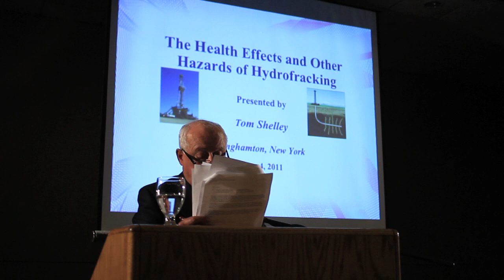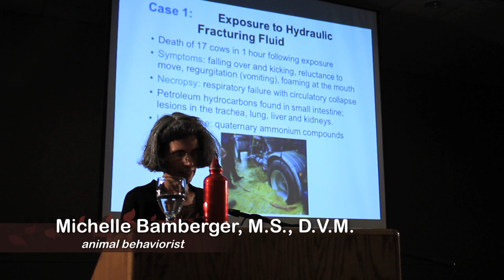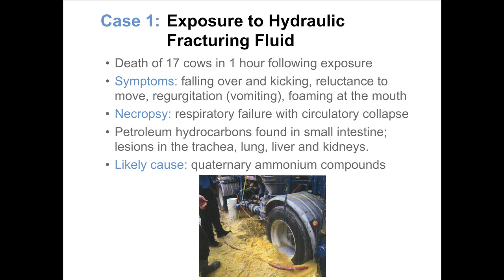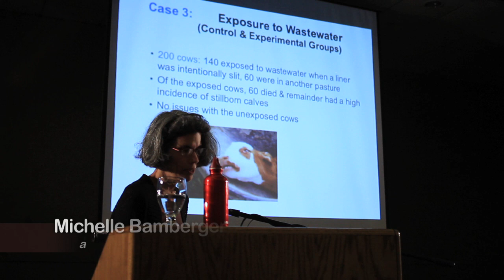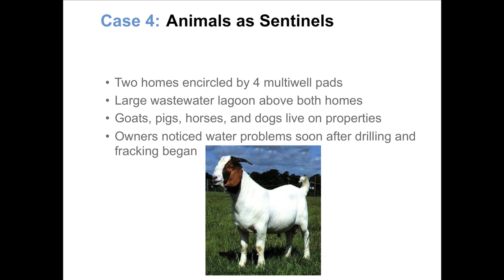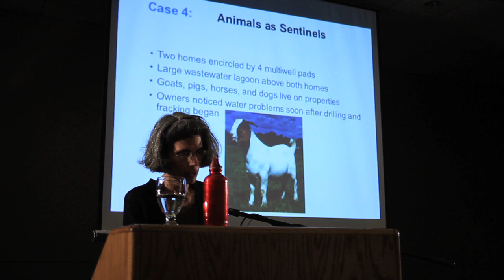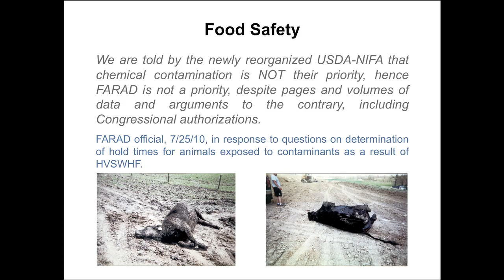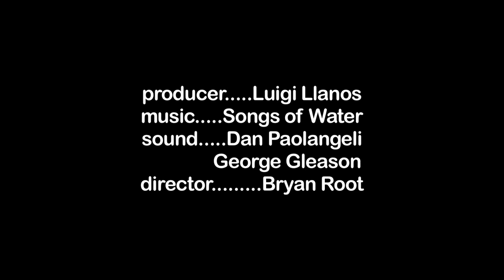CleanWaters Symposium PART10-Bamberger.mov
The Finger Lakes CleanWaters Symposium - PART TEN: Dr. Walid S. Hammoud, general surgeon, President of the Broome County Medical Society, introduces Michelle Bamberger, M.S., D.V.M., author and animal behaviorist, who speaks at the Symposium in Binghamton, NY, June 4th, 2011, about her Study of the Effects of Gas Drilling on Domestic and Companion Animals. This video is PART TEN in a series of 10 videos from the conference.

Dr. Michelle Bamberger received her DVM from Cornell University in 1985. Before attending Cornell, she earned her masters degree in pharmacology from Hahnemann University Medical College and then worked in equine research for two years at New Bolton Center, University of Pennsylvania Veterinary School. After graduating from Cornell, Dr. Bamberger studied at Oxford University and practiced small animal and exotic medicine and surgery in both Massachusetts and New York. Before opening Vet Behavior Consults, Dr. Bamberger returned to Cornell for training in the field of behavior medicine as a Visiting Fellow. Dr. Bamberger is the animal behaviorist for Cayuga Dog Rescue. Dr. Bamberger has a special interest in educating the public on veterinary topics. She has taught adult education courses and written two books on the topic of first aid.

Below is the text portion of her powerpoint presentation:
The Impact of Hydrofracking on Animal Health
Michelle Bamberger, M.S., D.V.M.
Study of the Effects of Gas Drilling on Domestic and Companion Animals
• Animals are sentinels of human health
• Documenting cases of animal health problems with potential likes to gas drilling
• 17 cases in 5 states (PA, TX, OH, LA, CO)

Methodology
• Questionnaire detailing background information on drilling site
• Results of water, soil, and air tests
• Medical records
• Veterinarian interviewed in most cases

This is not:
• A systematic survey providing prevalence of problems
• Laboratory study with strict controls
But we can:
• Document correlations between drilling events and contamination

Types of Exposures
• Exposure to hydraulic fracturing fluid
• Exposure to wastewater (flowback or produced water)
• Exposure to drilling mud
• Exposure to contaminated well or pond
• Exposure to contaminated air
Exposure to Wastewater
• Wastewater overrunning staging area
• Leakage of holding ponds
• Improper fencing of holding ponds
• Intentional compromise of liners
• Release of wastewater to streams, land, or roads
Air Contamination
• Compressor station blowout
• Aerators in an impoundment pond
• Well flaring
• Pipeline ruptures and leaks
Species Affected
• Cows
• Horses
• Goats
• Chickens
• Dogs
• Cats
• Wildlife (bears, deer, frogs, salamanders, catfish, minnows, songbirds, bumblebees)
• Humans
 Case 1: Exposure to Hydraulic Fracturing Fluid
• Death of 17 cows in 1 hour following exposure
• Symptoms: falling over and kicking, reluctance to move, regurgitation (vomiting), foaming at the mouth
• Necropsy: respiratory failure with circulatory collapse
• Petroleum hydrocarbons found in small intestine; lesions in the trachea, lung, liver and kidneys.
• Likely cause: quaternary ammonium compounds
 Case 2: Exposure to Wastewater
(Control & Experimental Groups)
• 96 cows: 60 exposed to a creek into which wastewater was dumped, 36 were in other pastures
• Of the exposed cows, 21 died & 16 had reproductive failure
• No issues with the unexposed cows

• 200 cows: 140 exposed to wastewater when a liner was intentionally slit, 60 were in another pasture
• Of the exposed cows, 60 died & remainder had a high incidence of stillborn calves

 Case 4: Animals as Sentinels

• Two homes encircled by 4 multiwell pads
• Large wastewater lagoon above both homes
• Goats, pigs, horses, and dogs live on properties
• Owners noticed water problems soon after drilling and fracking began

Food Safety
We are told by the newly reorganized USDA-NIFA that chemical contamination is NOT their priority, hence FARAD is not a priority, despite pages and volumes of data and arguments to the contrary, including Congressional authorizations.
FARAD official, 7/25/10, in response to questions on determination of hold times for animals exposed to contaminants as a result of HVSWHF.